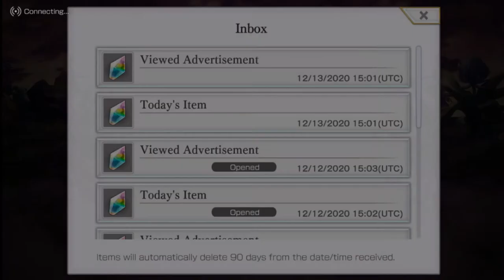[Another Eden GLOBAL] Let's play (Episode 23)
Продолжаем подготовку. Бегаем везде, доделываем квест в прошлом, читаем учебник...